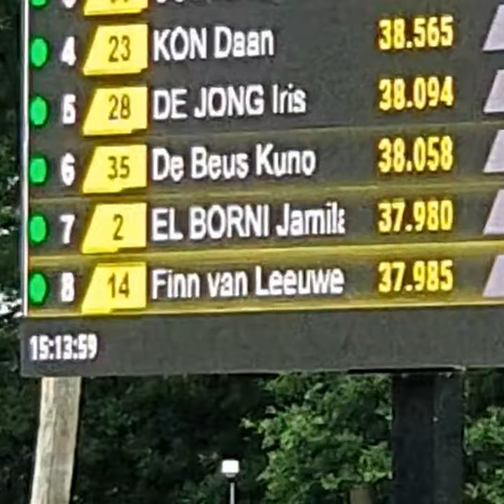Finn racen van 15 naar 8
Op 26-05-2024 was er een landelijke race-feest dag in Zwolle, waar ook Duitsers en Belgen op af komen.
Onze kleinzoon racete mee en deed het goed. In de laatste race kwalificeerde hij op plaats 15 en finishte als 8ste.